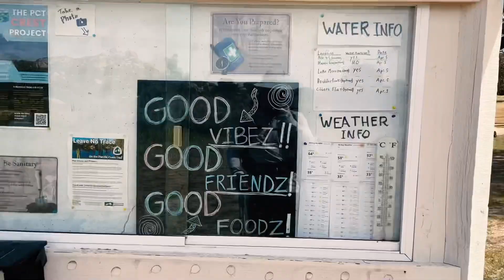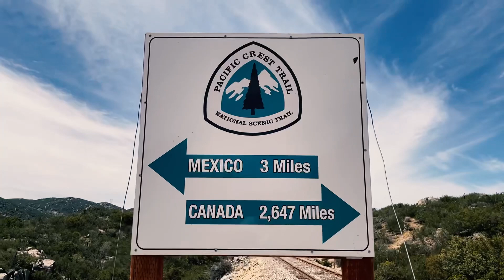PCT Thru-hike Day 1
I began my Pacific Crest Trail thru hike today and it was absolutely amazing! I met people from all over the world and I saw some of the most beautiful mountains. I could sit here and type out how much i enjoyed it but I’ll let the video speak for itself. :)

Edited by Ineffa Productions